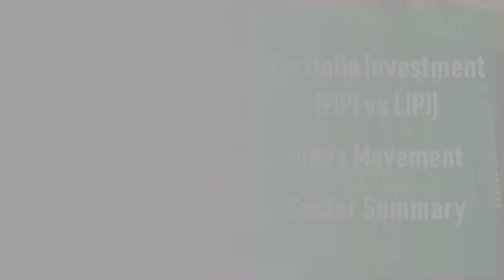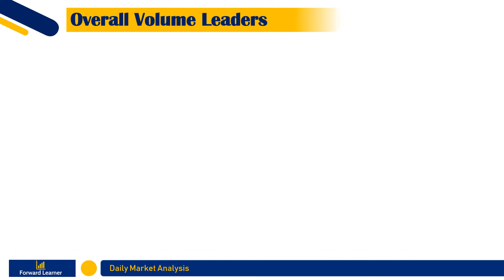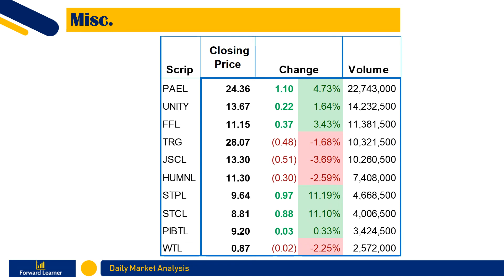Daily PSX Analysis 01.06.2020 | FIPI vs LIPI | Index Movement | Trading Summary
Daily PSX Analysis which includes:
1. Portfolio Investment (FIPI VS LIPI)
2. Index Movement
3. Market Heat Map
4.Sector wise Trading Summary

Source:
PSX Data Portal
NCCPL website